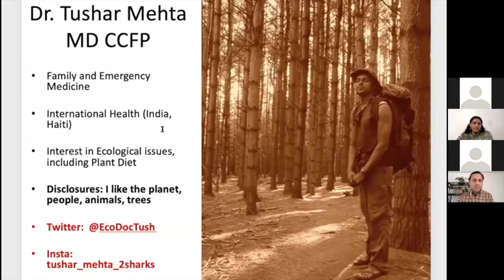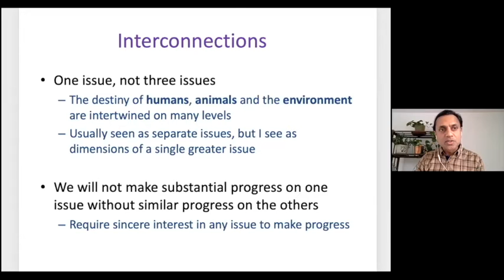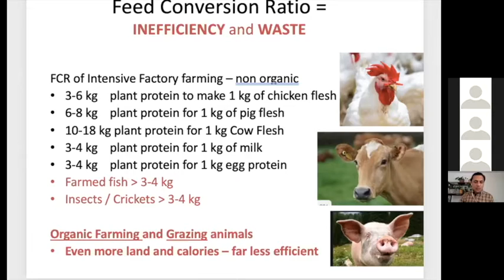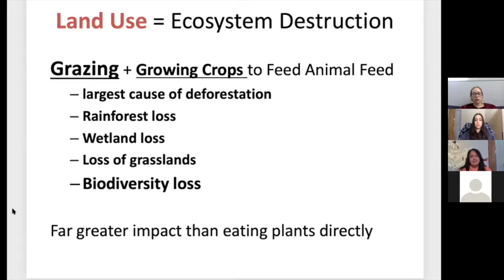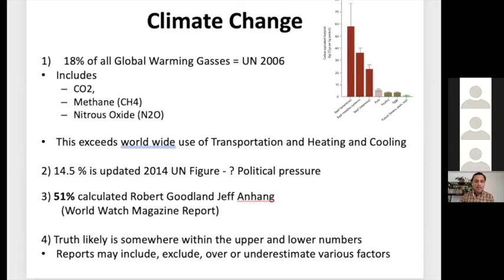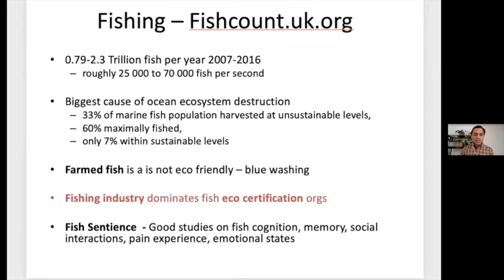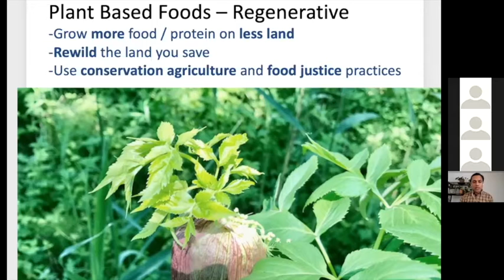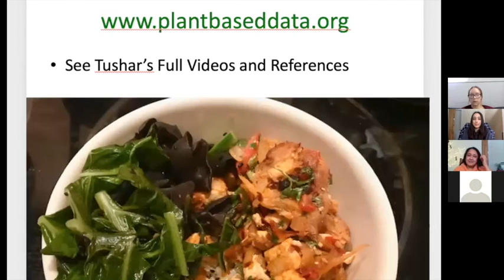Dr. Mehta: The 6th Mass Extinction & What Veganism Can Do About It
Dr. Tushar Mehta practices Family and Emergency medicine and, along with his team, founded Plant Based Data which collects literature on the impact of a plant-based data on health, environment and food security. A few weeks ago, we were fortunate enough to have him speak at a WUVS event about his work. We encourage you to listen to his talk if you're interested in knowing more about the impact that your diet and lifestyle choices has on the environment! Below you will find some resources Dr. Mehta kindly shared with us.

PPT Slides
Animal Ag and Global Eco Impact - Med.pptx?dl=0

Animal Agriculture and the origin of pandemics like COVID-19 - the Plant Trainers Podcast - June 2020

Another Attempt to Greenwash Beef A review of the 2020 White Oak Pastures and General Mills study with commentary on the subject of “Regenerative Grazing” Medium Article